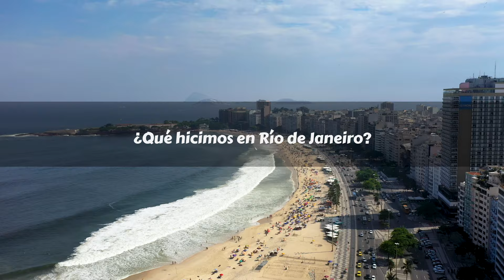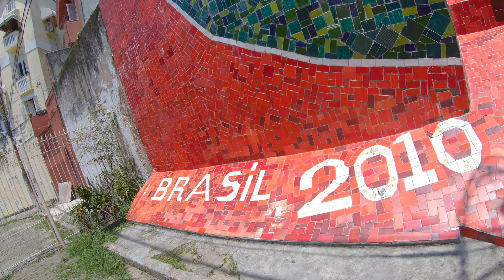El selfie "mais grande do mundo" (Río de Janeiro)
Estuvimos desaparecidos unas semanas, porque estabamos justamente en Brasil, pero ya estamos de vuelta con el material que estábamos preparando para ustedes. Nos enamoramos de Río de Janeiro y les quisimos dejar un video bien armadito para que conozcan, a través de nuestros ojos, lo que esta hermosa ciudad tiene para ofrecer.

De antemano queremos pedirles disculpas por la demora, es un poco difícil grabar y editar mientras estás en pleno viaje. Pero ya volvimos a Lima y, desde que pisamos el aeropuerto, comenzamos a trabajar para ustedes. ¡Otra cosa! Quiero pedir disculpas (Ernesto) por confundirme tanto en la parte de Selarón. No sé por qué le erré tanto a la información.

Dicho eso, esperamos que disfruten el video y que, si les gustó, lo compartan con quienes quieran. Les adelanto que el video de la próxima semana va a ser diferente a todos los anteriores, pero siempre hecho con mucho amor. ¡Disfruten!

GoPro que usamos (Hero 7 Black y GoPro Fusion)

Drone que usamos (Mavic 2 Pro)